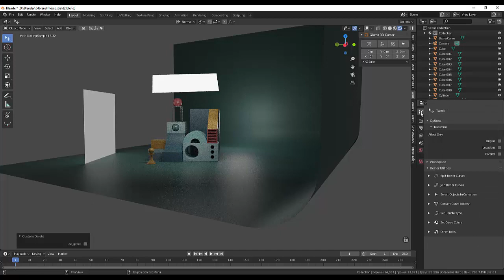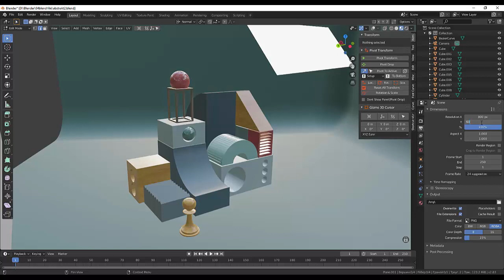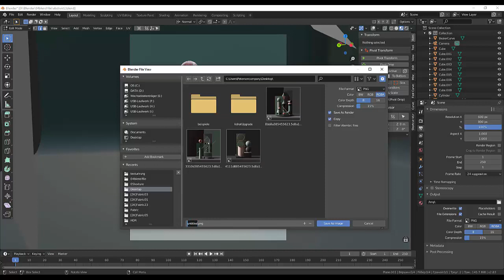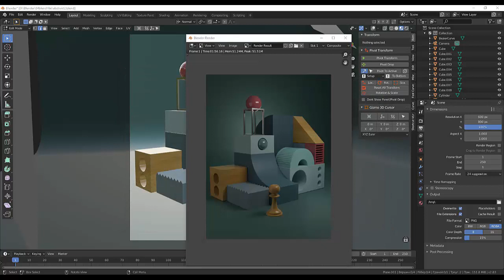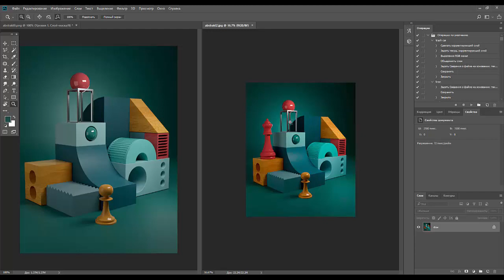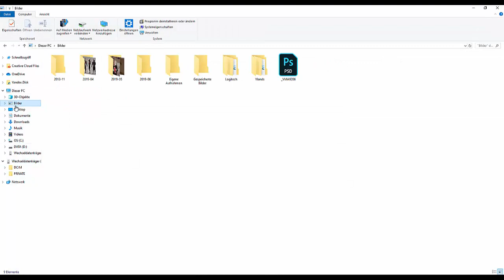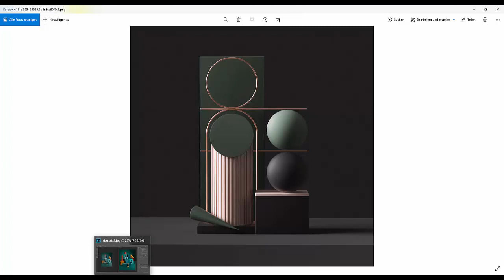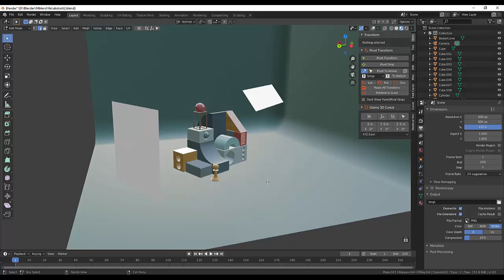26. Blender Texture. Введение в 3D АБСТРАКЦИЮ